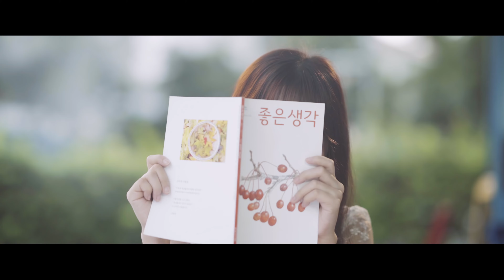MẶT TRÁI CỦA HẠNH PHÚC | JANG MI OFFICIAL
© Bản quyền thuộc về SB Entertainment
© Copyright by SB Entertainment ☞Do not Reup